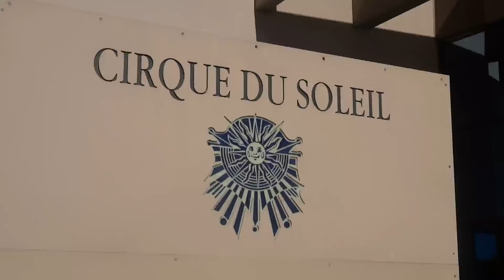Jean Jacques de Launay en visite au Cirque du Soleil - Las Vegas